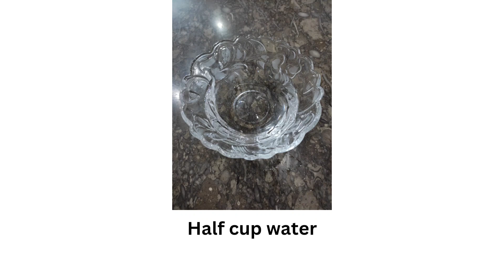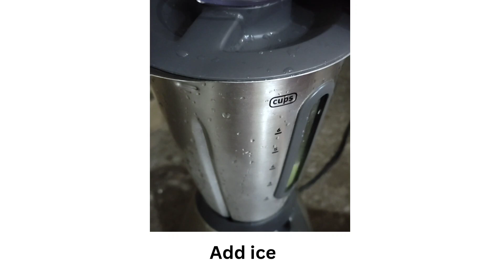Mint margarita (Quick & easy recipe)🌿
Join us as we share step-by-step recipes, insider cooking tips, and delightful food stories that celebrate the joy of eating.🍴